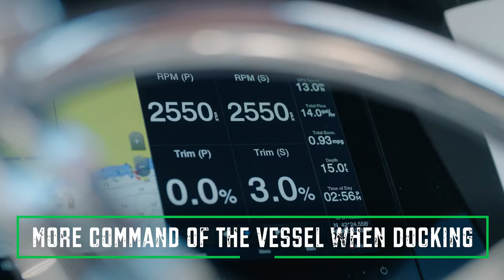The Sharrow Propeller™ PERFORMANCE BENEFITS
Here's a link to performance reports to give you an idea of what benefits you can expect from the Sharrow Propeller™

Although your exact boat/engine combination may not be reported, all applications have had similar performance benefits.

- More command of the vessel when docking
- Planes at lower RPM
- 10% to 30% more efficient between 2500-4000 RPM
- Provides up to 30% greater range
- Noticeably less vibration
- Quieter at mid-range cruising speeds
- Superior handling in tight turns at high speeds
- Increased Load Capacities
- Faster Speeds at Cruising RPM’s
- Up to 50% More Reverse Thrust for Greater Stopping Power
- Lower Emissions / Reduced Carbon Footprint
- Less Driver and Passenger Fatigue